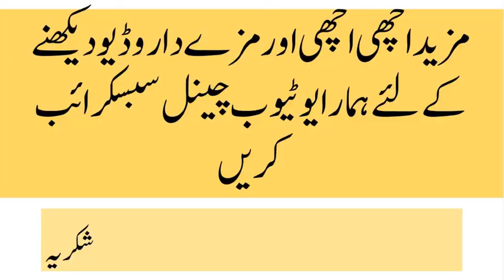Hazrat Shah Ismael Shaheed r,m Ka Dandan shikn Jawaab